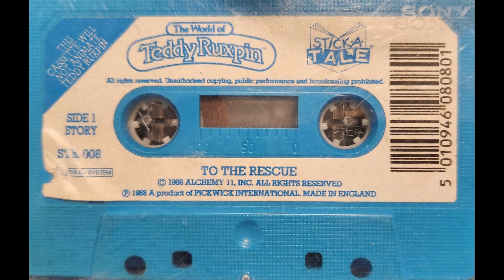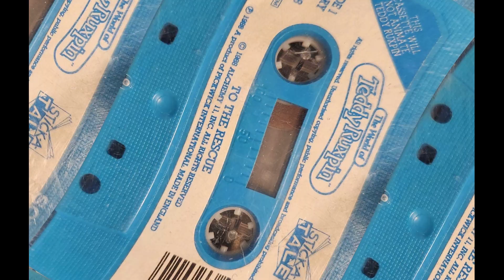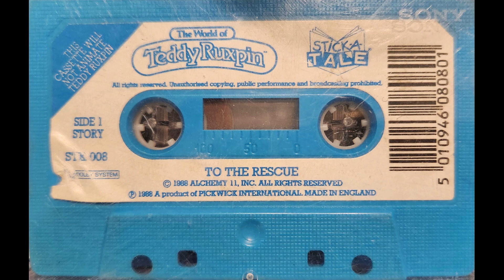To The Rescue - Side 2 - Sticker Fun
Oh boy, time to have fun with STICKAHS again! Also... did we seriously not have enough budget for a different song?